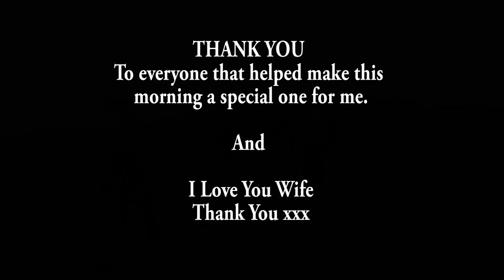Cloud Inversion Mam Tor - UK Landscape Photography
Well the weekend did not go as i had planned it, My wife took over the plans and to be honest all worked out much much better.. Come join me and friends on a trip up Mam Tor for a nice little cloud inversion.

Location: Mam Tor, Peak District, Uk

Friends:
Simon Nicholson
Owain Jones
Paul Hill
Gary Stevenson
Paul Downey
John Greenwood
David Thomas

Accessories:
60mm Level Base
3 Legged Thing Winston
3 Legged Thing QR11 Universal L-Bracket

My Gear:
X-T3 L Bracket / Grip
X-T2 L Bracket / Grip
Kase K8 filter holder with CPL
Kase K8/K6 Adapter Ring Plastic Caps
Cheap Screw on filters:
Ex-Pro Replacement Battery for Fujifilm NP-W126

Vloging Gear:
DJI Mavic 2 Pro (Hasselblad)

Ford Custom Day Van:
Thule Omnistor 4900
TomTom GO Camper Sat Nav
Nextbase 512GW Dash Camera
Thule Hold Down Strap